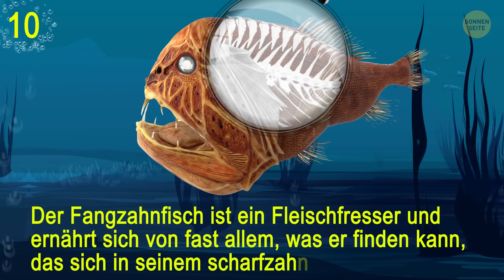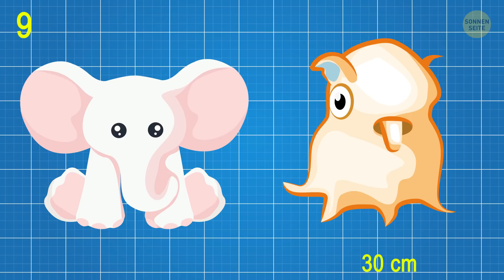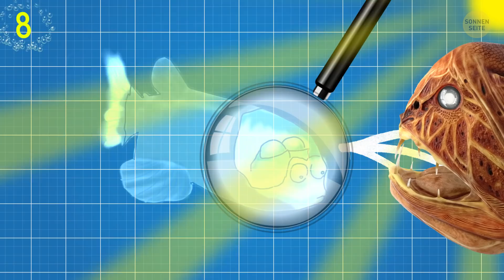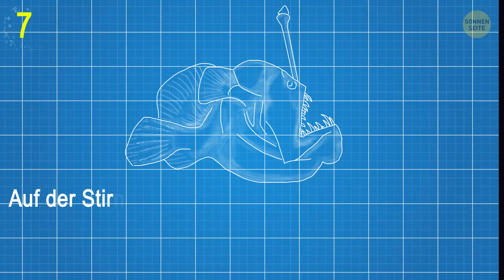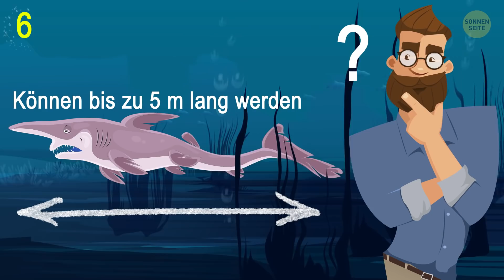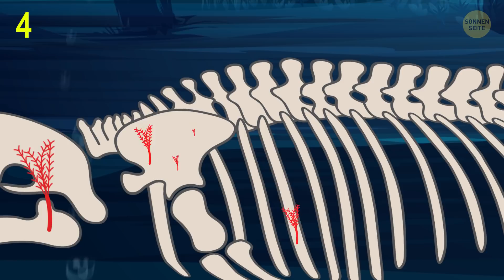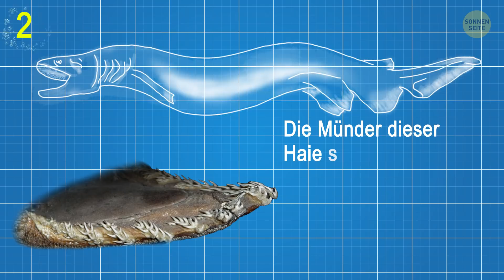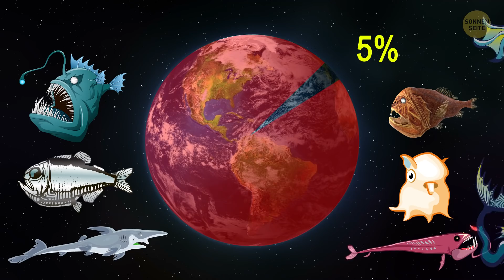Marianengraben-Kreaturen, die viel gruseliger sind als der Megalodon-Hai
Was ist beängstigender als das prähistorische Megalodon, das früher im Marianengraben lebte? Die scharfzahnigen, gruselig aussehenden Kreaturen, die immernoch dort leben! Obwohl ein Großteil des Marianengrabens noch nicht erforscht ist, ist das, was Wissenschaftler bisher gefunden haben, absolut erschreckend.
Hast du schon einmal über den Zombie-Wurm oder den Kobold-Hai gehört? Wusstest du, dass es einen Tintenfisch gibt, der seine Beute als Ganzes verschlingt? Or maybe you know anything about a fish with a transparent head? Bleib dran, um mehr über die gruseligen Kreaturen zu erfahren, die im tiefsten Wasser der Welt leben. Aber sei gewarnt: Vielleicht möchtest du nie wieder im Meer schwimmen

ZEITMARKEN:

Der Fangzahnfisch 0:45

Der Dumbo-Tintenfisch 2:17

Der Gespensterfisch 3:07

Der Tiefseeteufel 4:00

Der Koboldhai 4:53

Der Tiefsee-Beilfisch 5:52

Der Zombie-Wurm 6:36

Der Tiefsee-Drachenfisch 7:13

Der Kragenhai 8:12

Liopleurodon 9:12

ZUSAMMENFASSUNG:
- Der Fangzahnfisch ist ein Fleischfresser und ernährt sich von fast allem, was er finden kann, das sich in seinem scharfzahnigen Mund verfängt. Diese Fische verlassen sich auf ihre "Chemie-Rezeptoren", um Beute zu finden.
- Der Dumbo-Tintenfisch ist der am tiefsten lebende Oktopus, den Wissenschaftler kennen, laut oceana.org. Sie werden als "Regenschirm-Oktopusse" bezeichnet, da ihre Arme durch eine Netzhaut verbunden sind. Wenn sie diese auseinander spreizen, sehen sie aus wie ein Regenschirm. ein schleimiger, hungriger Tiefseeschirm.

- Man kann durch den Kopf des Gespensterfisches durchblicken! Einige Wissenschaftler glauben, dass dieser transparente Kopf die Fische in den dunklen Tiefen des Meeres etwas mehr Licht sammeln lässt, was ihnen einen Vorteil gegenüber anderen Fischen verschafft, die blind jagen.
- Auf der Stirn des Tiefseeteufels befindet sich eine Art Angelrute, an deren Ende ein leuchtendes Licht angebracht ist, um Tiere anzulocken. Sobald diese Tiere dem Licht nahe genug kommen - BAM! Sie werden vom massiven Kiefer des Seeteufels gefangen.
- Der Koboldhai sieht aus wie eine Kreuzung zwischen einem Hai und einer Kreatur aus deinem schlimmsten Albtraum. Die auffälligsten Merkmale dieser Haie sind die hervorstehende, schwertförmige Schnauze mit einem Kiefer, das zum Schnappen hervorspringt. Im Gegensatz zu anderen Haien, die eher einen grauen Farbton haben, sieht dieses gruselige Ding in Pink nicht so schick aus.
- Es gibt über 40 Arten von Beilfischen, die dünne, mit glänzenden Schuppen bedeckte Körper haben. Deshalb sehen sie oft metallisch aus. Diese Fische werden nur etwa 15 cm groß, aber sie sind in der Lage, dem Druck der Tiefsee standzuhalten und leben 1.542 m unter der Oberfläche!
- Der Zombie-Wurm ist kein untotes Wesen der Tiefsee, er ist sehr lebendig. Er ist auch als Osedax bekannt und kann Knochen von massiven Säugetieren wie Walen schlucken.
- Zusammen mit einigen anderen Kreaturen auf dieser Liste verlässt sich der Tiefsee-Drachenfisch auf seine biolumineszierenden Körperteile, um Beute zu fangen. Er benutzt auch sein hängendes Anhängsel, das mit einem kleinen roten Licht am Ende aus dem Unterkiefer hervorgeht.
- Die Forschung am Kragenhai ist wie ein tiefer Einblick in die prähistorische Zeit. Denn Wissenschaftler glauben, dass sich diese aalähnlichen Haie seit der Wanderung ihrer ältesten Vorfahren durch die Tiefseewasser nicht wesentlich verändert haben, so dass sie manchmal als "lebende Fossilien" bezeichnet werden.
- Wissenschaftler glauben, dass der Liopleurodon in diesem Tiefseegraben überlebte, weil er lange Strecken schwimmen kann und 4 paddelartige Gliedmaßen hat. Während sie sich wahrscheinlich nicht wie andere Tiere der Gegend in Richtung Beute treiben konnten, gelang es ihnen, skrupellos und effizient zu beschleunigen und anzugreifen.